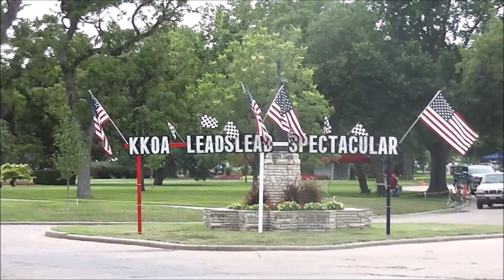BackYard Garage Chops a 1950 Mercury | Lead Sled Spectacular 2019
The Crew of Backyard Garage Chops a 1950 Mercury at Lead Sled Spectacular in Salina, Kansas

BackYard Team...
Cliff Starbird
Paul Langley
Geno Walker
Jerry Dillinger